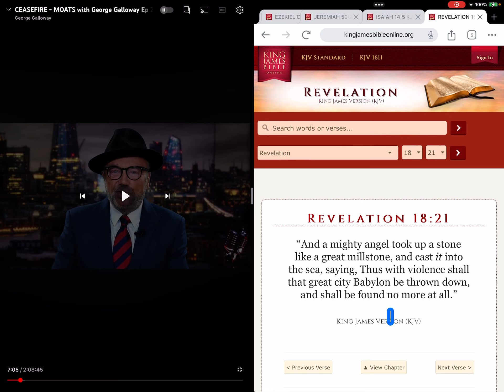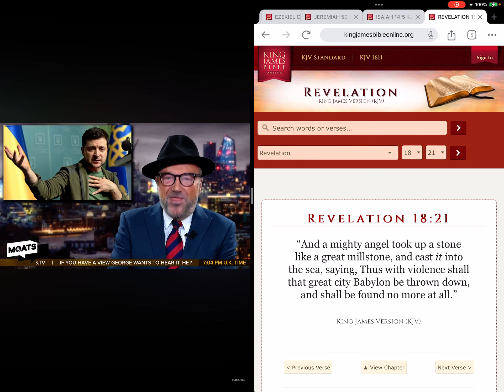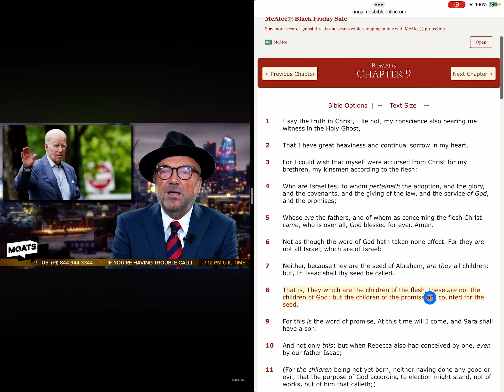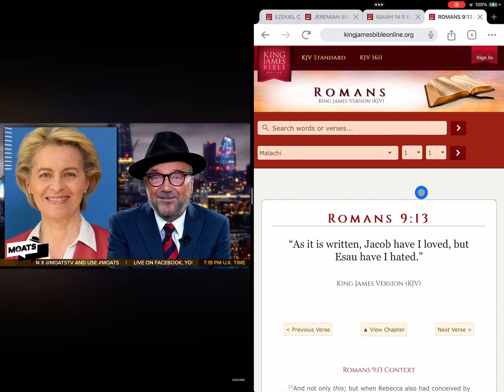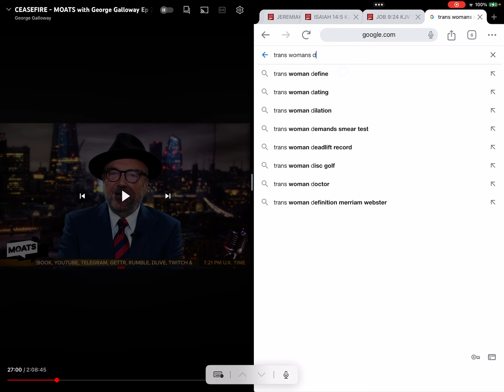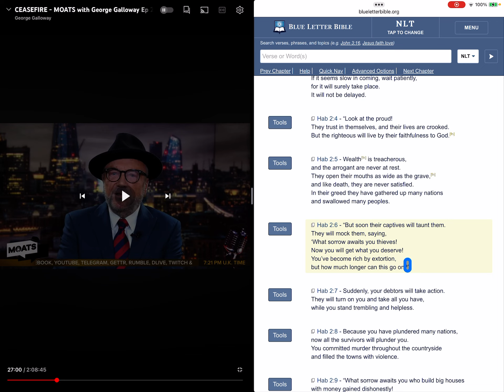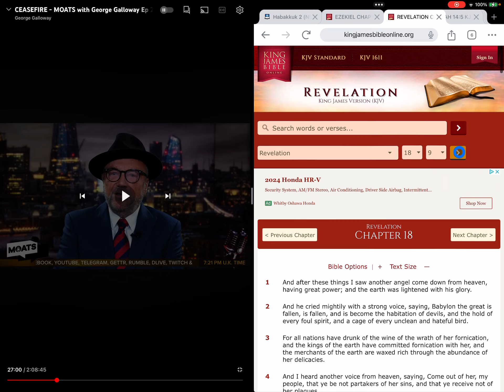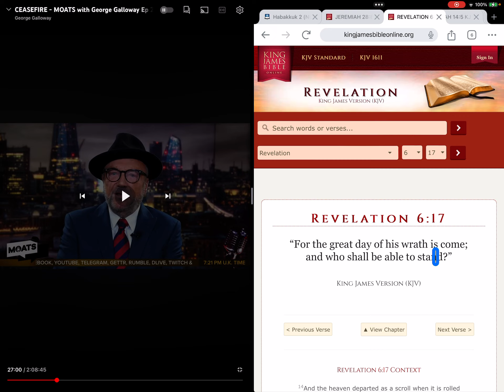Woe to him that buildeth a town with blood, and stablisheth a city by iniquity!